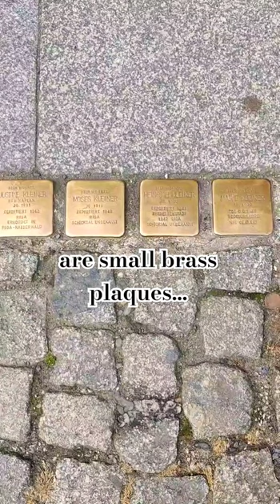Stolpersteine or Stumbling stones remembering victims of the Holocaust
Stolperteine, Stumbling stones or stumble stones are brass plaques on pavements / sidewalks outside some homes in Europe. They are there to remember the former residents who were killed under the Nazi regime in WW2 World War 2 as victims of the Holocaust. They are the work of artist Gunter Deming.